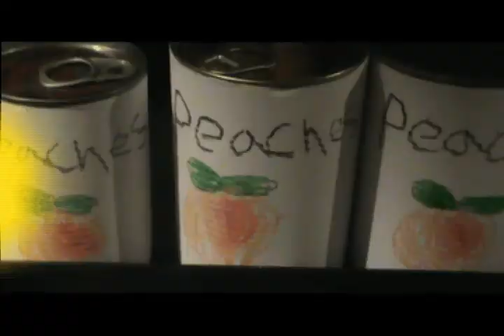Space Alien Hula Bunny Chronicles Ep 2: Meet Kack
The Second episode begins a new story... with villains and stuff.